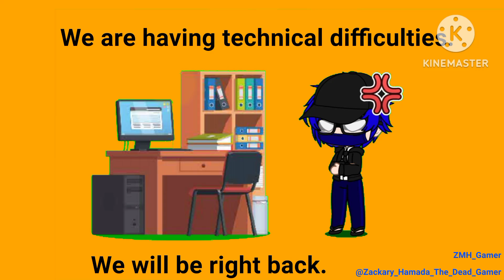Daniel the creator's statement video update. (Technical Difficulties announcement video!)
Hello guys! This Daniel the creator speaking. Today, I like to apologize for making this video only. Because, My PC is broken again. Well, It's because of the ram on my PC. My father might replace the ram of my OC someday or something. Which means that I might need a long break or something. That's all I said, Everyone. Goodbye.